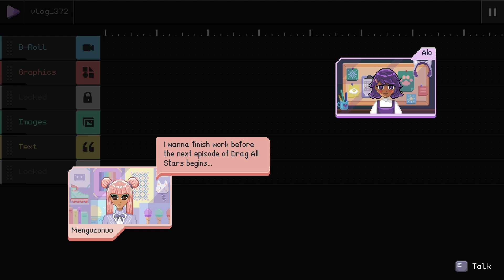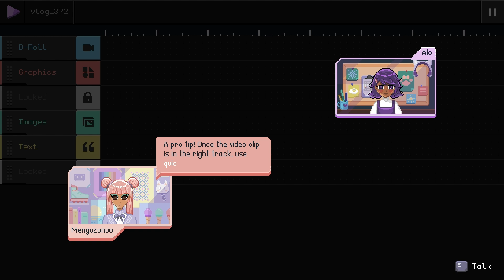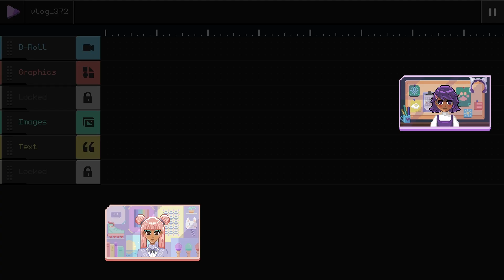Rainy Days and Memories! - Fishbowl (Full Demo Playthrough)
Another day, another demo! Let’s head to our apartment on a rainy day, open a parcel, edit a video, and look back on both happy and sad memories with our old toy fish! This demo was really sweet and sad at the same time, I can’t wait for the full game!

Fishbowl is a slice of life, coming of age story told over a month. Video call loved ones, work from home, sort through puzzles to rediscover childhood memories, do care tasks and get to know yourself better, one day at a time.